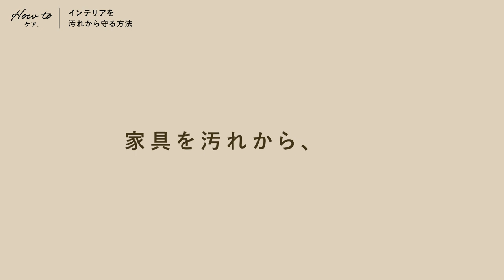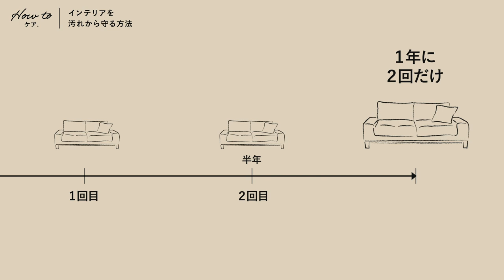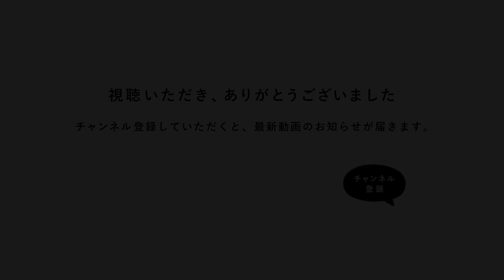暮らしの負担を軽くする、テキスタイルプロテクター【お手入れの基本】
メンテナンス・ケア方法をプロが分かりやすく解説。
お客様から寄せられた
質問やご相談を解消していく企画です。

今回は、インテリアを汚れから守ってくれる
「テキスタイルプロテクター」についてご紹介。

少し面倒なソファーやラグのお手入れ。

特にお子様がおられるご家庭では、
家具の衛生面は気になるところです。

汚れを予防することは、お気に入りのインテリアを
永く清潔にお使いいただくことにも繋がります。

お手入れの頻度も減らすことができますので、
お掃除や家事の時短に繋がり、
暮らしの中で負担が少なくなるのも嬉しいポイントですよね。

ぜひ、生活に取り入れてみてくださいね。

00:00　オープニング
00:14　汚れを予防することのメリット
01:11　テキスタイルプロテクターの使い方
02:00　どれくらい効果があるのか見てみましょう
02:32　使用頻度と内容量
03:00　使用できる家具の種類

※他にも知りたいお手入れ方法などがあれば
是非コメント欄まで、コメントよろしくお願いいたします。

Twin Musicom の Old Bossa は、クリエイティブ・コモンズ - 表示 4.0 ライセンスに基づいて使用が許諾されます。